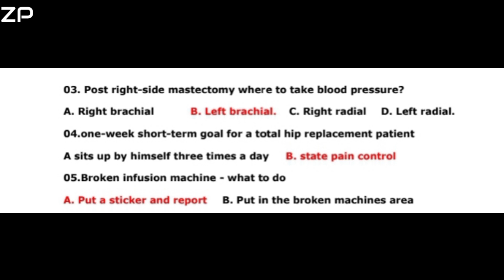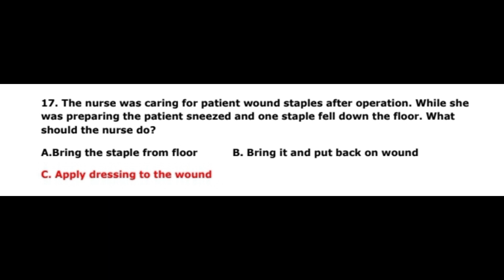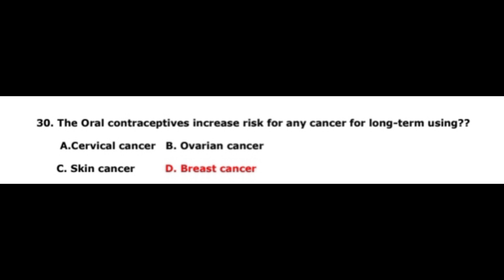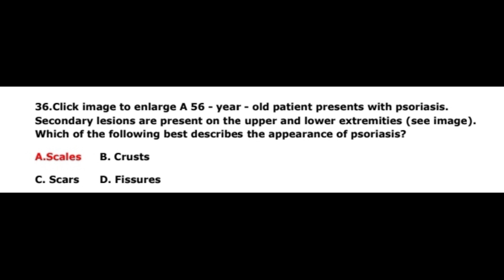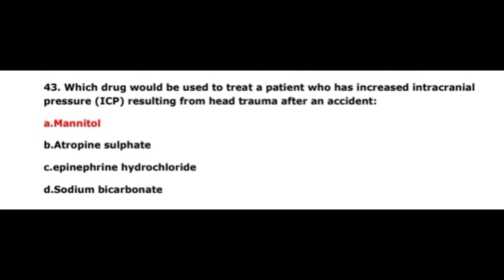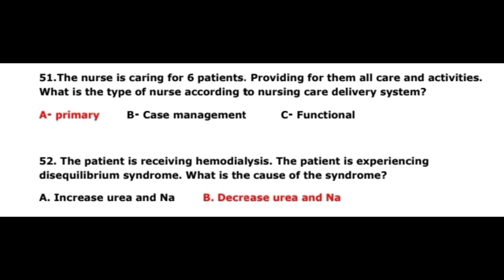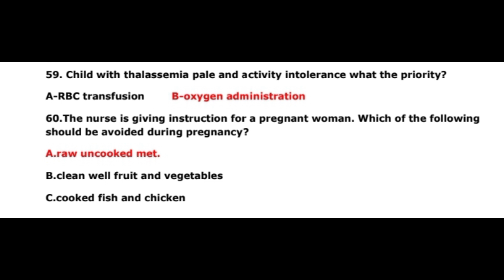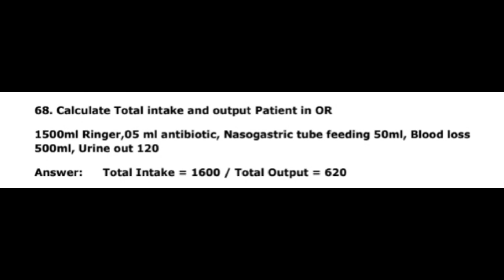Latest Prometric Exam For Nurses 2023 | Saudi Arabia MOH | Easy Question and Answer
Prometric Exam For Nurses in Saudi arabia
this is just an example Prometric Exam.. some of the real exam is similar to kind of this questions..
Hopefully everyone can Enjoy it..
All the best to All Nurses who's attending the exam ..